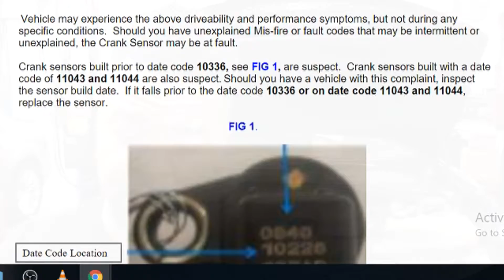Case Study.How to replace a crank sensor on a 3.6L pentastar V6 engine, Rocker arm noise.P0339 P0335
Hard Start, Long Crank Time, MIL Illumination, Misfire, Lack Of Power, Fault Codes Present : P0339, P0300, P0335, P0301, P0302, P0303, P0304, P0305, P0306.  Vehicle may experience the above driveability and performance symptoms, but not during any specific conditions. Should you have unexplained Mis-fire or fault codes that may be intermittent or unexplained, check this.3.6 pentastar v6 problems. Dodge journey 3.6 crank sensor